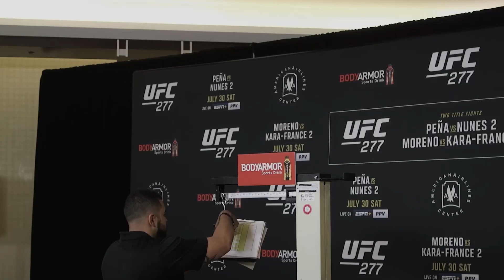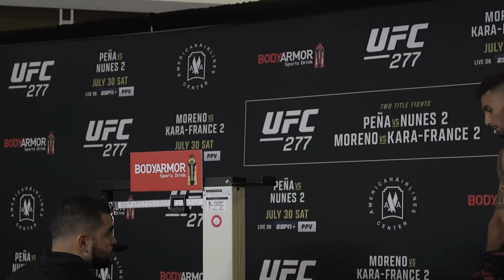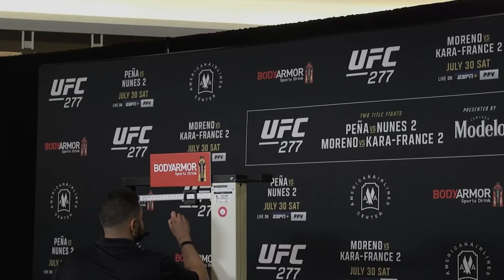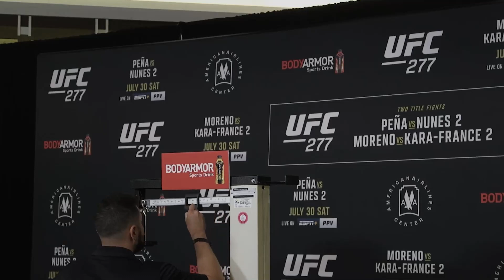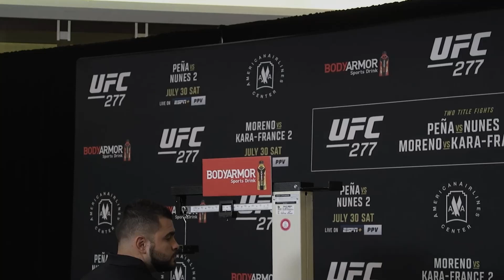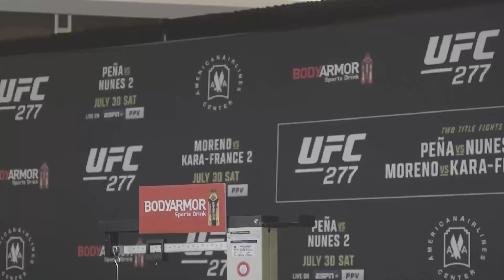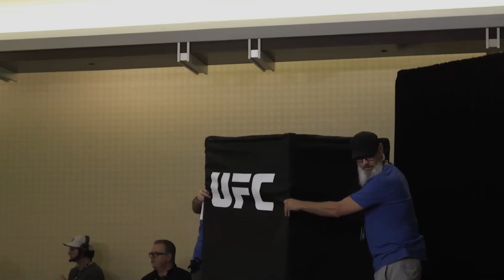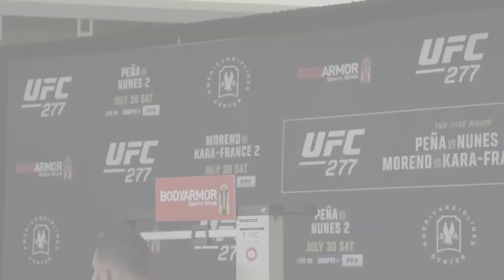UFC 277: Peña vs Nunes 2 Official Weigh-in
The official UFC 277: Peña vs Nunes 2 Official Weigh-in